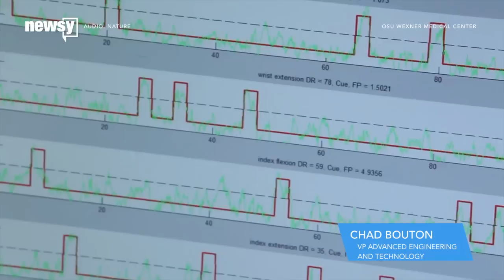Scientists Help A Paralyzed Man Play 'Guitar Hero' - Newsy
Transcript:
A man with quadriplegia — paralysis of the arms and legs — has been able to regain movement in his fingers, hands and wrists thanks to a first-of-its-kind medical breakthrough.
Ian Burkhart suffered a spinal cord injury in a diving accident in 2010, paralyzing him from the shoulders down. Researchers have been working with him for a few years now.
Doctors implanted an electrical device into Burkhart's motor cortex — the part of the brain responsible for voluntary movement — and connected it to muscle stimulators around his arms.
"Without the use of the system and the technology, Ian is not able to grasp objects. But once we connect the system and turn it on, Ian is actually able to open and close his hand. He is also able to pick up objects such as a bottle," said Chad Bouton, VP of Advanced Engineering and Technology at The Feinstein Institute for Medical Research.
Signals from Burkhart's brain aren't able to reach his muscles on their own, but this procedure effectively bypasses the spinal cord injury to help those signals get through.
Past medical advances helped humans control robotic limbs by imagining their movement, but it hasn't been possible for humans to use imagined movement to control their own anatomical limbs.
Burkhart said in 2014: "Picking up a cup of water and drinking it, or brushing your teeth or feeding yourself — you know, those things. If you can do those on your own, it makes a big difference in your life."
The implant and bypass have worked well enough that Burkhart is now able to play what looks like "Guitar Hero." But researchers say they have further improvements in mind.
"Maybe in a few years from now, we can have a wireless system that allows patients like Ian to be able to move his hand, and his arms and his functions — his arm, and legs and overall functions — much better without having cables to connect," said Ohio State University neurological surgeon Dr. Ali Rezai.

Sources:
Nature